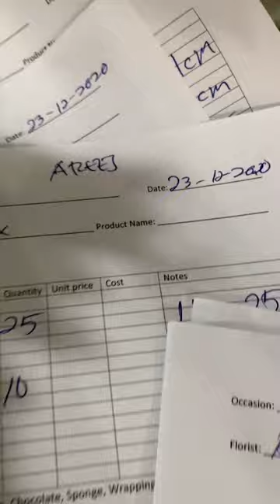New design for Valentine’s Day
Buhay OFW